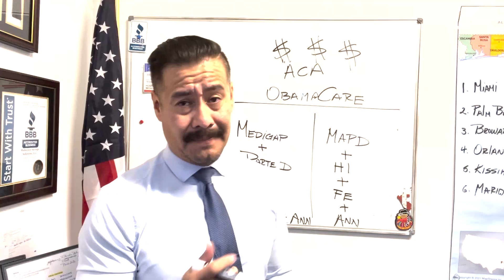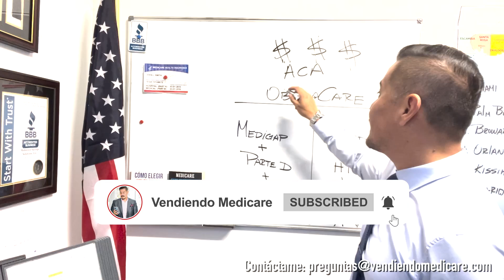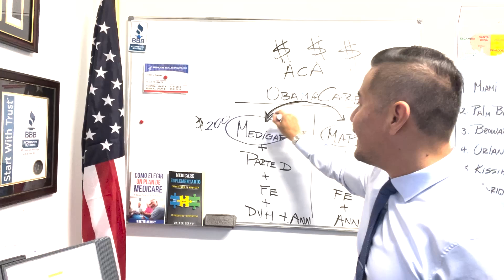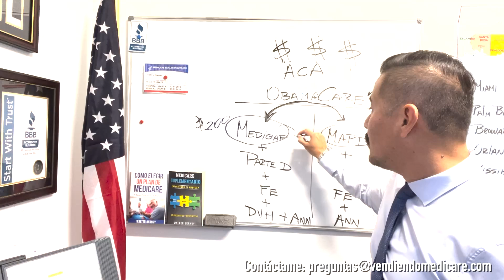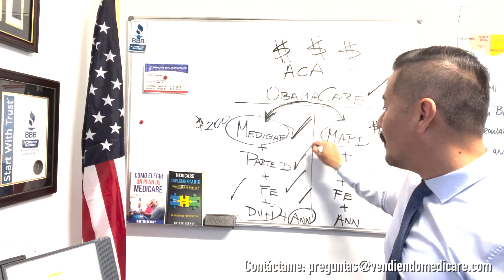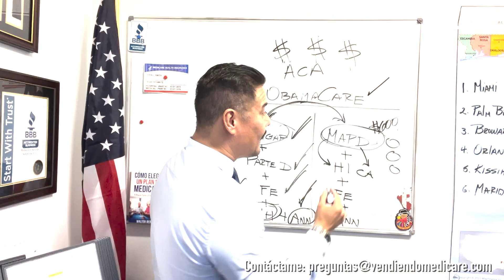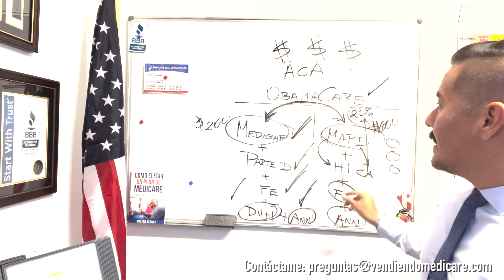Cómo vender Medicare en Estados Unidos | Agentes Seguros de Salud y Vida